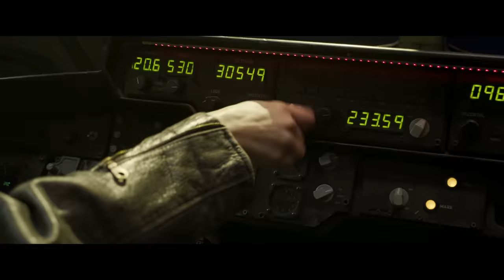Pinar Toprak - Captain Marvel (From "Captain Marvel"/Official Audio)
Stream Marvel Studios' Captain Marvel on Disney+.

Disney+ is the ultimate streaming destination for entertainment from Disney, Pixar, Marvel, Star Wars, and National Geographic.

Check out the Marvel Music playlist featuring original score by Pinar Toprak